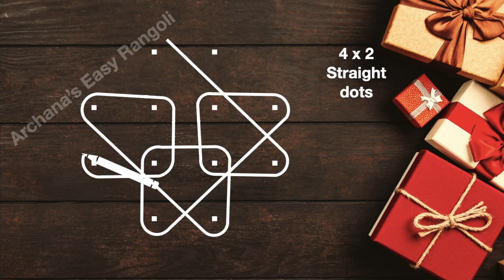Very Very Easy Kolam 4x2 dot | Cute Daily Muggulu | Beginners Kolam | Pick your own | by Archana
Episode:176
Hi friends!!!